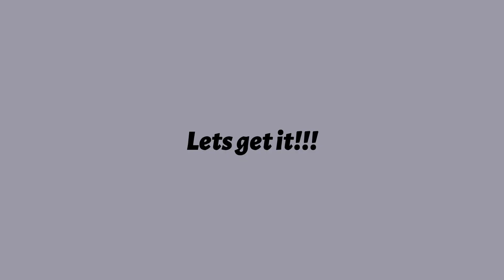Breaking News!!! Suspects Arrested in the Murder of Mobile Rapper HoneyKomb Brazy's Grandparents!!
Suspects have been arrested in the murder case of Mobile Alabama rapper Honeykomb Brazy's grandparents!! 4 Suspects have been charged in the case and one suspects Darrin Jamark Southall  was previously a person of interest in the Honey Komb Brazy case.